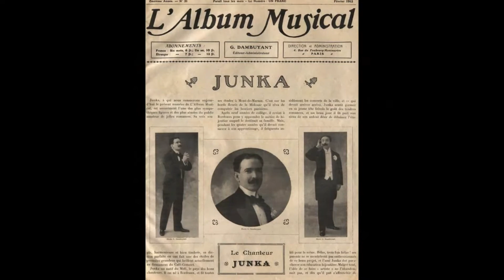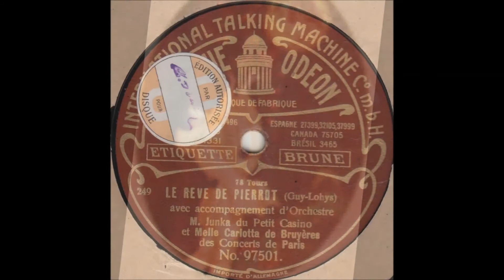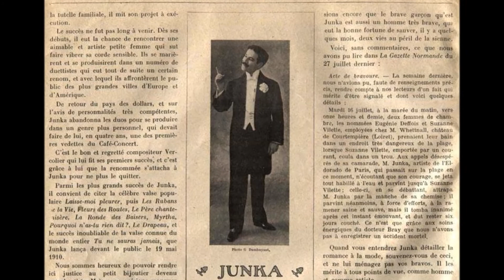Junka et Carlotta de Bruyères " le rêve de Pierrot " 1910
Junka et Carlotta de Bruyères " le rêve de Pierrot "
avec orchestre
disque 78 tours Odéon 97501 vers 1910